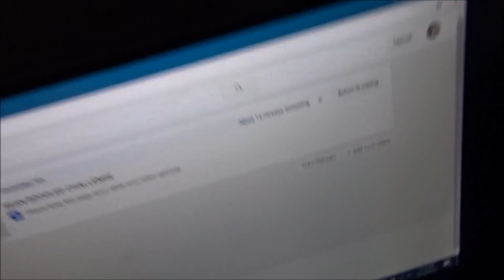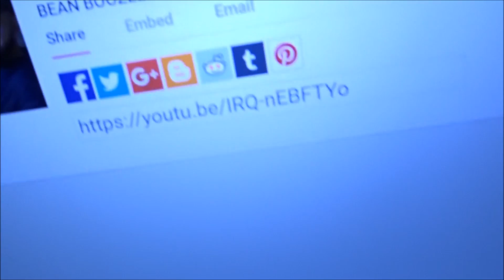SHE LOCKED HER KEYS IN HER CAR. . .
Hey guys thanks so much for checking out my life! Any feedback is welcome. More content coming soon! Remember to smile, be grateful, be thankful and life is a journey, take it one day at a time!!